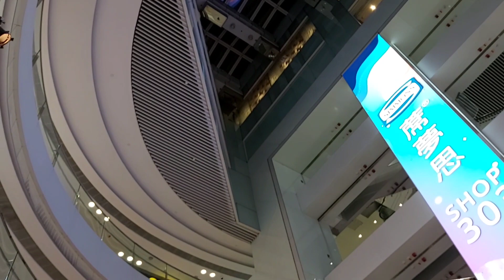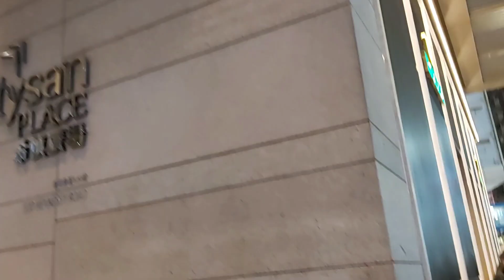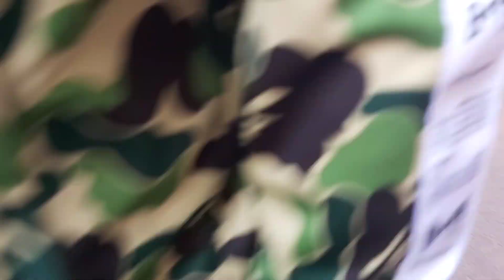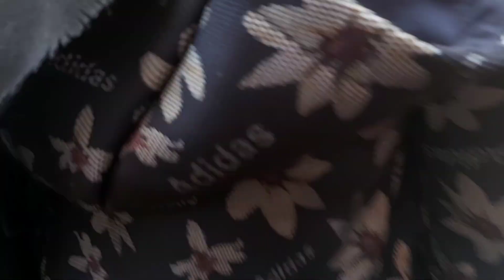WHAT'S THIS MARKET? SEPERTI DI DESA KAMPUNG HALAMAN ISINYA